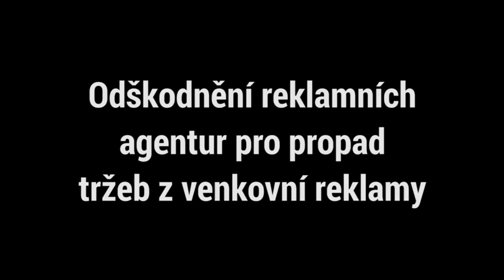18. zasedání Zastupitelstva města Plzně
Mé projevy na 18. zasedání Zastupitelstva města Plzně ohledně odškodnění reklamních agentur provozující billboardy.